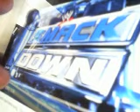Born to RUn